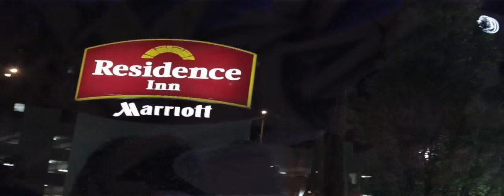Ab$oloot 80 Proof - Kilo Flow (Prod. L Dog)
Directed By Christopher C. Mosley
Shot By Real As It Gets Inc.

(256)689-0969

Special Thanks to The Break Pool Hall nestled n the southside of Birmingham, Al.